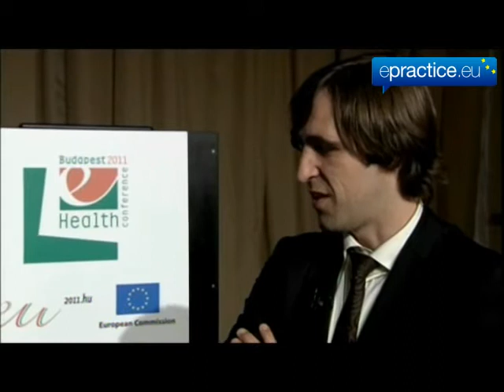eHealth Week 2011, ePractice TV Interview: Peter Raeymaekers, FlandersCare